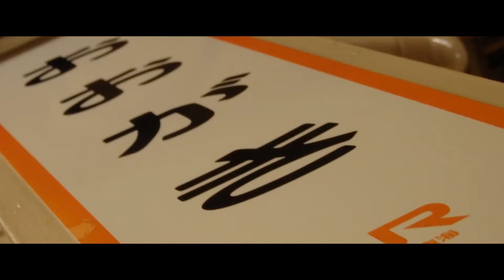REcollect × 関東遠征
この夏、東京の方へ遊びに行ってきました。
それのまとめ的なPV的な何かです。

Music
REcollect / 猫又Master_feat.常磐ゆう